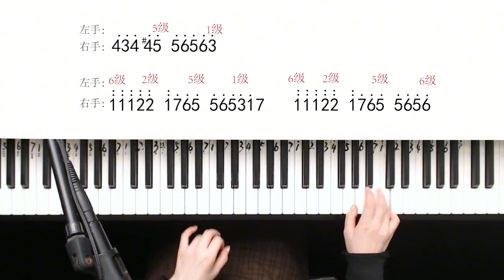5分钟教会你《梦中的婚礼》钢琴独奏，零基础也能快速掌握